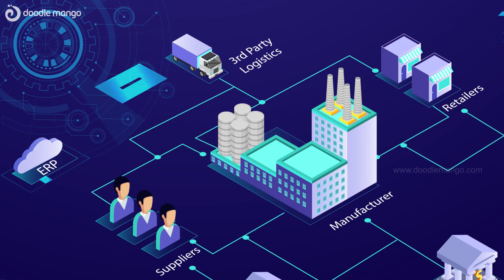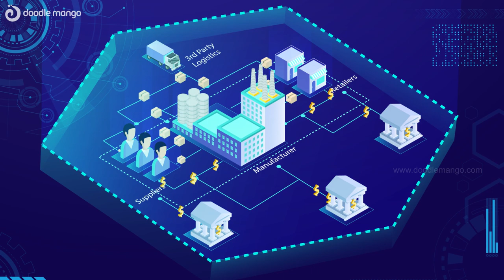Param | 2d Explainer Video | Doodlemango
One of our Visual extravaganza for Param! Have a look at our tremendous effort and immense creativity to bring the complex idea to classic Visuals!